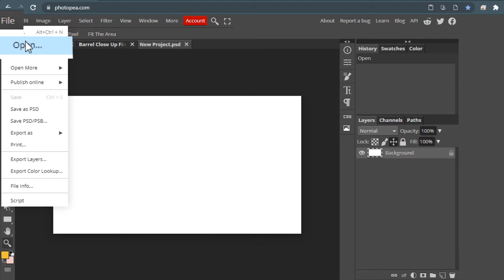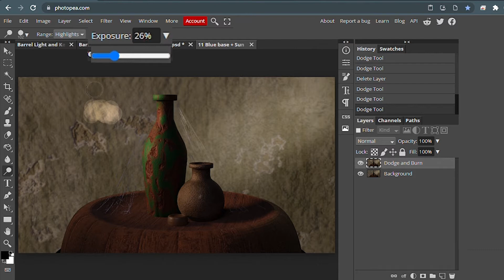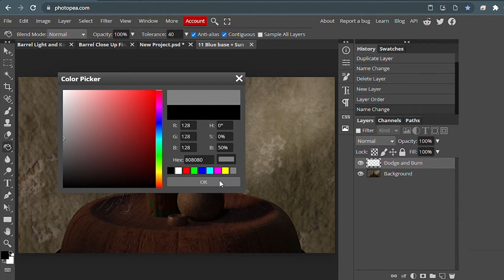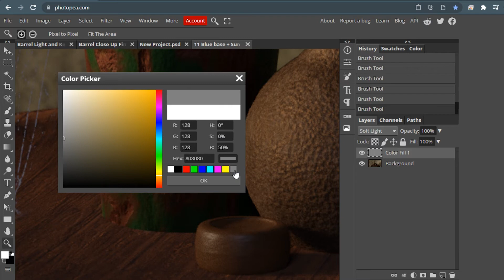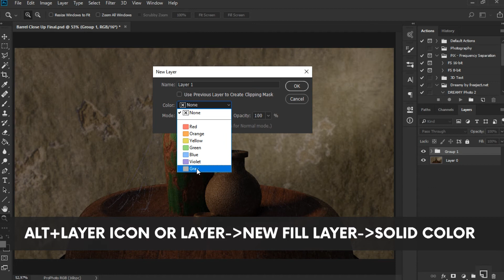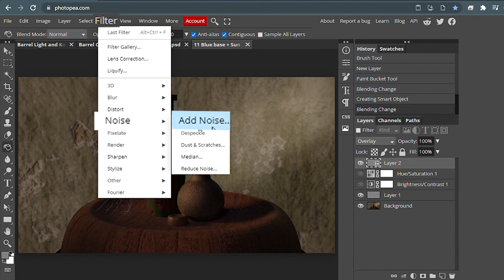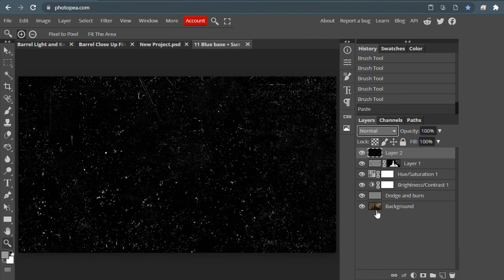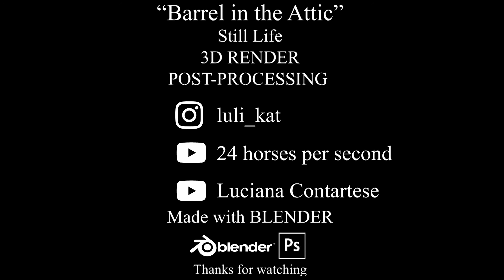EASY POST-PROCESSING FOR 3D RENDERS WITH FREE SOFTWARE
00:00 INTRO
00:53 DODGE AND BURN INTRO
01:28 EASY DODGE AND BURN
02:44 D&B TIMELAPSE
03:00 PROPER D&B PHOTOPEA
03:42 PROPER D&B PHOTOSHOP
04:15 D&B TIMELAPSE
05:32 D&B TIP
05:43 D&B TIMELAPSE
06:55 ADJUSTMENT LAYERS TWEAKS
07:23 FILM GRAIN PHOTOSHOP
08:31 FILM GRAIN PHOTOPEA
09:43 FILM DUST
10:57 EXPORT PHOTOPEA
11:09 EXPORT PHOTOSHOP
11:43 COMING SOON

RESOURCES/CREDITS
DODGE AND BURN DEFINITION:
ORIGINAL DARKROOM FOOTAGE
Dodge & Burn - ILFORD PHOTO Darkroom Guides